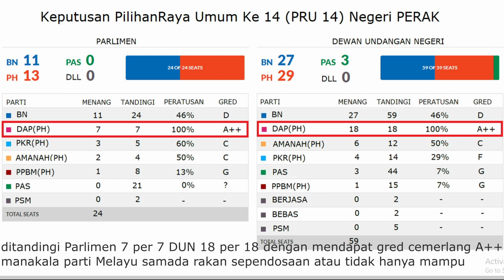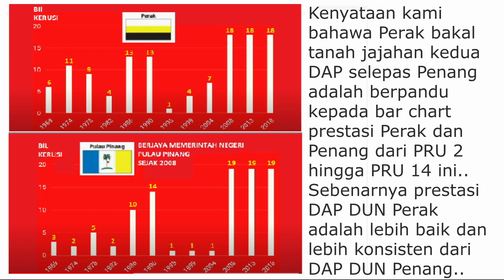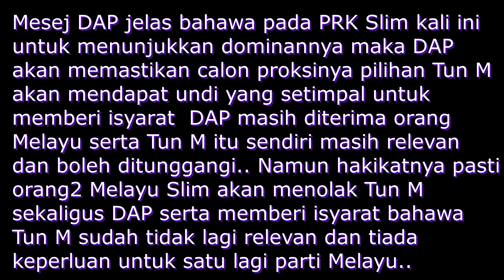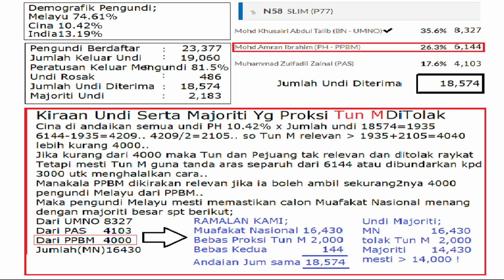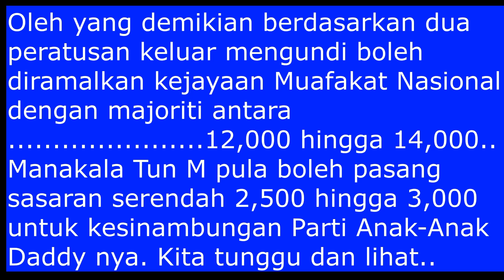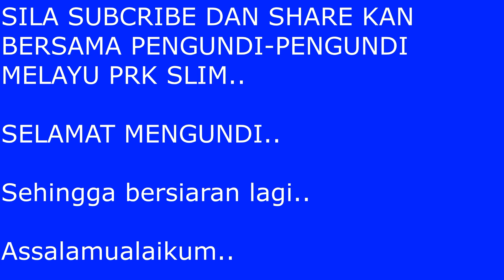PRK SLIM ISYARAT KEPADA TUN M @ DAP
PRK Slim bakal menjadi penanda aras PRU 15 dan akan menyaksikan rakyat memberi isyarat kepada Tun M supaya melupakan sahaja pendaftaran Parti Anak-Anak Daddy yang menjadi tunggangan Boboi dan DAP.

Ikuti ramalan kami tentang undi majoriti serta undi relevan Tun M. Video ini sesuai disebarkan sebagai ole-ole kempen PRK Slim.

Kepada Yop dan Kak Yong selamat mengundi dan anda harapan bangsa Melayu.